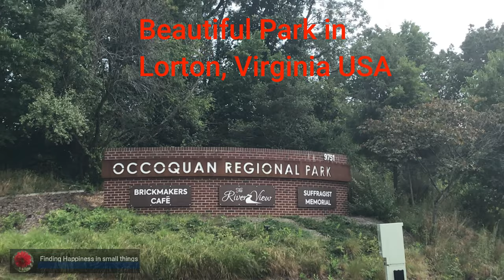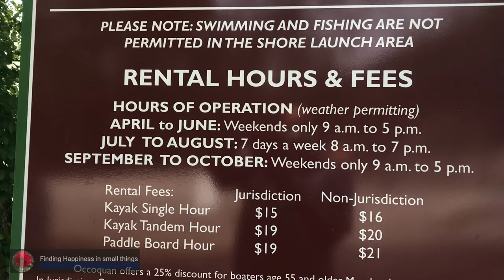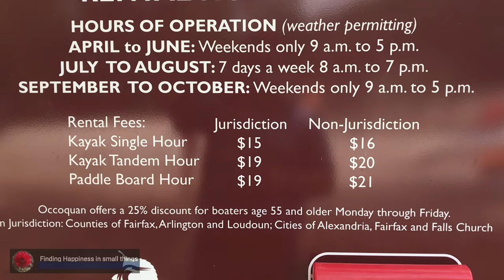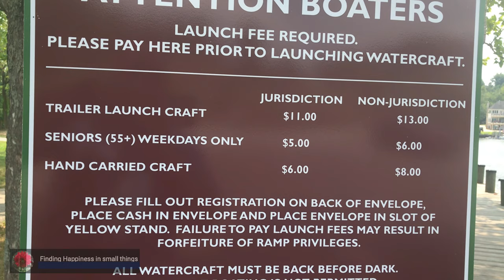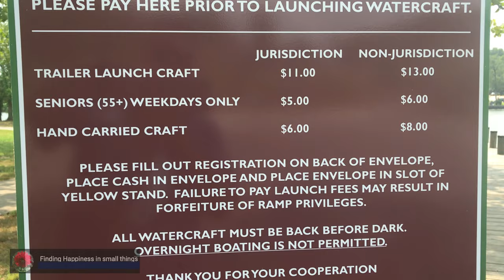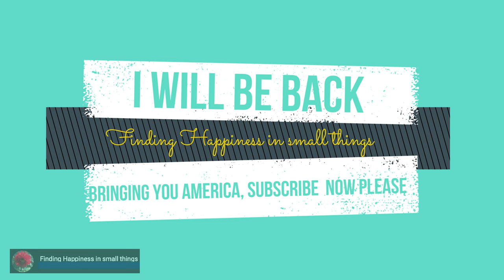Occoquan Regional Park in Lorton, Virginia | Boating Fun | Birds watching | Trails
Enjoy 350 acres of outdoor recreation at Occoquan Regional Park in Lorton, Virginia. The park’s crown jewel is the brand new River View at the Jean R. Packard Center - A premier event space for up to 300 seated guests, featuring the 1608 room, and interpretive foyer depicting John Smith's voyage on the Chesapeake Bay. Take a stroll along the waterfront plaza, and pop into Brickmakers Café for lunch or rent out our large group pavilion. Looking for a little fun and exercise? The 5k loop trail is a perfect walking tour of the park. Meanwhile, get in a few hacks at the batting cages or rent a kayak and enjoy a day on the water!